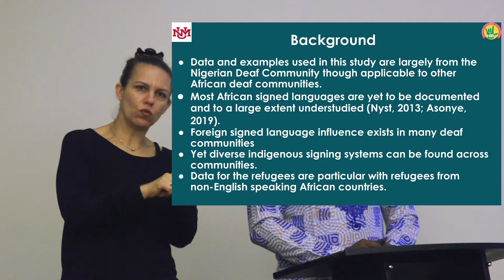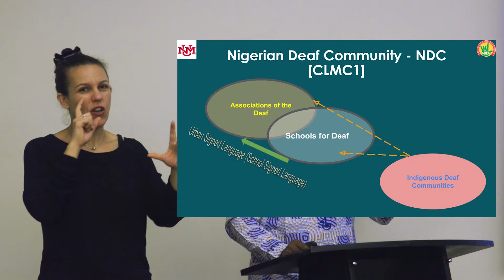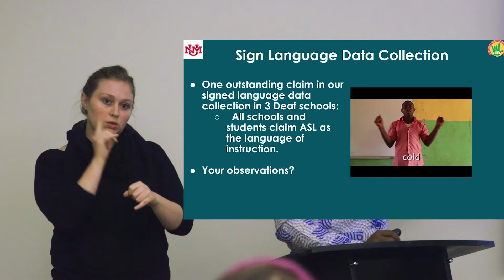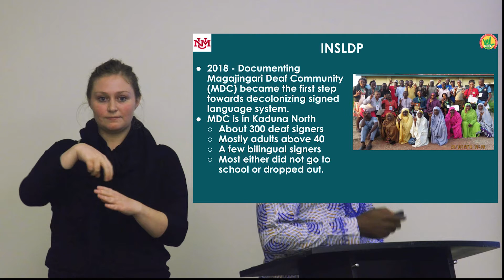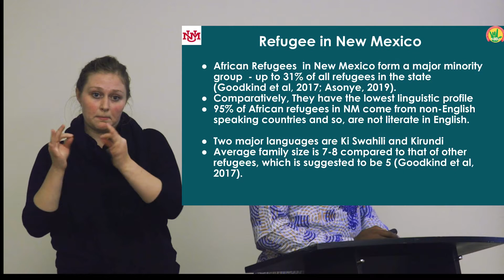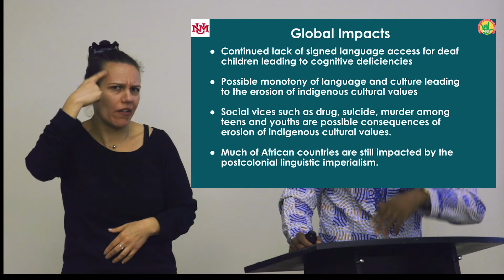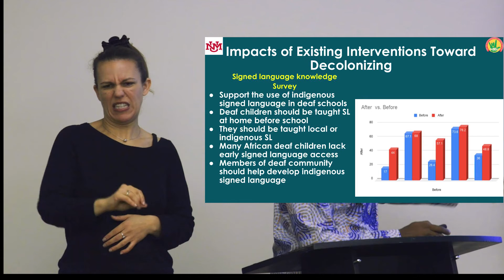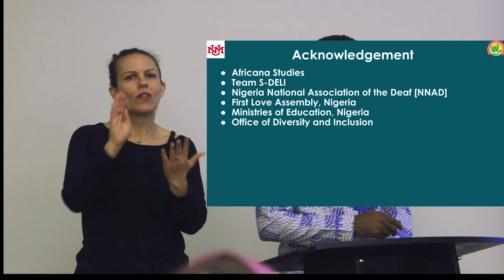William Cortez Lecture Series of Africana Studies: Decolonizing African Communication Systems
This video shows in details the works of Dr. Emma Asonye and his Team S-DELI towards decolonizing the African Communication Systems and Creating Language Access for the Linguistically and Culturally Marginalized - Deaf in Africa and African refugees in the United States